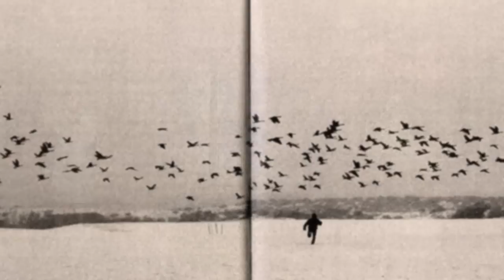Шпаликов - Губенко x/ф "Подранки" (муз.А.Марчелло- Мартынова)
По несчастью или к счастью,
Истина проста:
Никогда не возвращайся
В прежние места.

Даже если пепелище
Выглядит вполне,
Не найти того, что ищем,
Ни тебе, ни мне.

Путешествие в обратно
Я бы запретил,
Я прошу тебя, как брата,
Душу не мути.

А не то рвану по следу -
Кто меня вернет? -
И на валенках уеду
В сорок пятый год.

В сорок пятом угадаю,
Там, где - боже мой! -
Будет мама молодая
И отец живой.